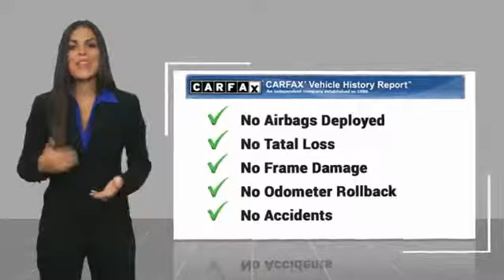2015 Ram 1500 VAN NUYS LOS ANGELES SAN FERNANDO VALENCIA CANOGA PARK UC742373T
2015 Ram 1500 2WD QUAD CAB 140.5 EXPRESS

RUSSELL WESTBROOK CHRYSLER DODGE JEEP RAM PROUDLY SERVICING VAN NUYS, LOS ANGELES, SAN FERNANDO, VALENCIA, CANOGA PARK, & SURROUNDING SOUTHERN CALIFORNIA LOCATIONS. THIS GRAY 2015 Ram 1500 IS EQUIPPED WITH A 3.6L V6 24V VVT, AUTOMATIC TRANSMISSION, AND RECEIVES AN ESTIMATED 17 City/25 Hwy MPG. CONTACT RUSSELL WESTBROOK CHRYSLER DODGE JEEP RAM OF VAN NUYS TO SCHEDULE A TEST DRIVE AND TAKE THIS 2015 Ram 1500 HOME TODAY, OR VISIT OUR SHOWROOM CONVENIENTLY LOCATED AT 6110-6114 VAN NUYS BLVD VAN NUYS, CA 91401. STOCK #: UC742373T | 2015 Ram 1500 2WD Quad Cab 140.5 Express AIR CONDITIONING TRACTION CONTROL 2015 Ram 1500 2WD QUAD CAB 140.5 EXPRESS **7-YEAR / 100,000 MILE CPO WARRANTY**, **BACKUP CAMERA**, **SIRIUS XM RADIO**, **20 INCH WHEELS**, **UCONNECT**, 1-Year SIRIUSXM Radio Service, 20 x 8.0 Aluminum Wheels, 40/20/40 Split Bench Seat, Body Color Front Fascia, Body Color Grille, Body Color Rear Bumper w/Step Pads, Carpet Floor Covering, Cloth 40/20/40 Bench Seat, Delete Class IV Receiver Hitch, Delete Spray In Bedliner, Fog Lamps, For More Info, Call , Front & Rear Floor Mats, Front Armrest w/Three Cupholders, No Satellite Coverage w/AK/HI, Popular Equipment Group, Quick Order Package 22C Express, Ram 1500 Express, Rear Folding Seat, Remote Keyless Entry w/All-Secure, SIRIUSXM Satellite Radio. Certified. Chrysler Group Certified Pre-Owned Details: * 125 Point Inspection * Warranty Deductible: $100 * Roadside Assistance * Vehicle History * Powertrain Limited Warranty: 84 Month/100,000 Mile (whichever comes first) from original in-service date * Transferable Warranty * Limited Warranty: 3 Month/3,000 Mile (whichever comes first) after new car warranty expires or from certified purchase date * Includes First Day Rental, Car Rental Allowance, and Trip Interruption Benefits CARFAX One-Owner. At Russell Westbrook Chrysler Dodge Jeep Ram of Van Nuys we provide premium customer service with a hassle-free buying experience. Make sure to ask about our $0 Down Financing on this vehicle! Awards: * Green Car Journal 2015 Green Truck of the Year * 2015 KBB.com 15 Best Family Cars Based on 2017 EPA mileage ratings. Use for comparison purposes only. Your mileage will vary depending on how you drive and maintain your vehicle, driving conditions and other factors. At Russell Westbrook Chrysler Dodge Jeep Ram or Van Nuys, every customer is a winner! All vehicles feature Market-Based Pricing, CARFAXTM Vehicle History Reports, and reconditioning records. Russell Westbrook Chrysler Dodge Jeep Ram or Van N STOCK #: UC742373T | VIN: 1C6RR6FG9FS742373 | 2015 Ram 1500 2WD Quad Cab 140.5 Express AIR CONDITIONING TRACTION CONTROL Russell Westbrook CDJR of Van Nuys